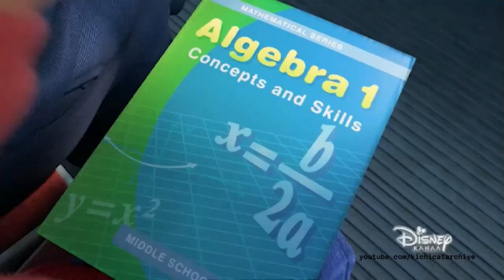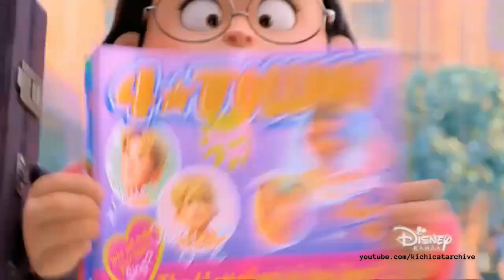Disney Channel Russia Continuity (02/25/22)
Programme Recorded: 17.40 | Cutted AD Feed